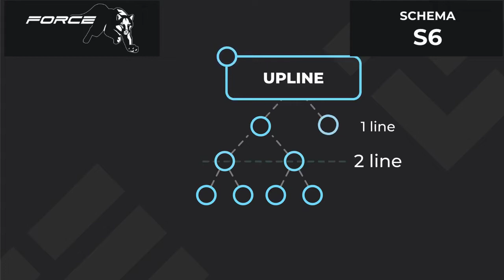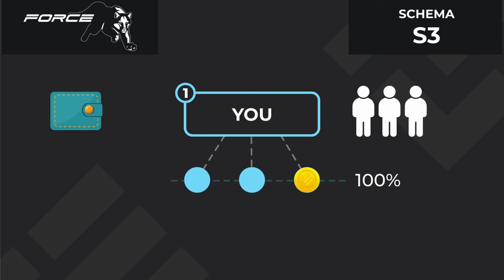COMO FUNCIONA FORCE CLASSIC (Español)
*💥 𝐌𝐄𝐓𝐀 𝐅𝐎𝐑𝐂𝐄 💥*
CLASSIC MARKETING
Un corto video para mostraré de manera rápida como funciona Force Classic en los esquemas s6 y s3.

Meta FORCE Space - DeFi №1 y sociedad descentralizada con una moneda y marketing en contratos inteligentes, que están pública y perpetuamente disponibles para ver en Blockchain.

QUE TRAE META FORCE ?

Si necesitas apoyo o asistencia no dudes en contactar conmigo ! 🙋🏻‍♀️